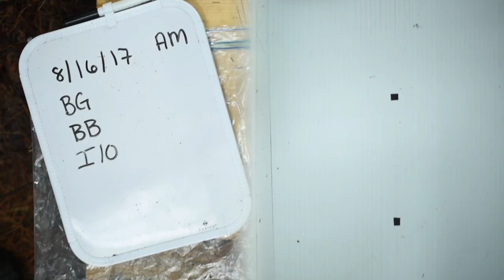Small mammals, big personalities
Personalities of animals, including the smallest woodland mammals, dictate how they behave and, ultimately, impact their habitat. Understanding how the critters respond in environments being altered by humans and climate change is at the core of research by Alessio Mortelliti, an assistant professor of wildlife habitat ecology at UMaine.